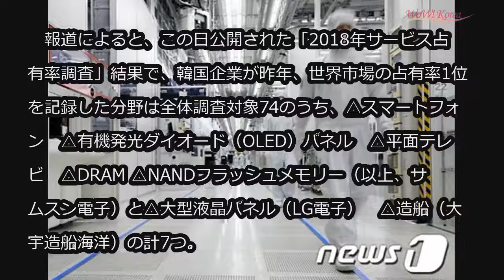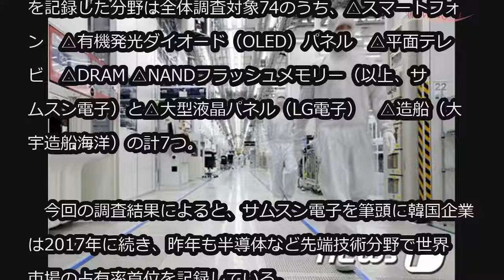サムスン、LGなど韓国企業7品目で世界占有率1位に (7/8)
サムスン、LGなど韓国企業7品目で世界占有率1位に

サムスン電子のスマートフォンとLG電子の大型液晶パネルなど、韓国企業が生産する7つの製品が昨年、世界市場の占有率1位となった。

　報道によると、この日公開された「2018年サービス占有率調査」結果で、韓国企業が昨年、世界市場の占有率1位を記録した分野は全体調査対象74のうち、△スマートフォン　△有機発光ダイオード（OLED）パネル　△平面テレビ　△DRAM △NANDフラッシュメモリー（以上、サムスン電子）と△大型液晶パネル（LG電子）　△造船（大宇造船海洋）の計7つ。

　今回の調査結果によると、サムスン電子を筆頭に韓国企業は2017年に続き、昨年も半導体など先端技術分野で世界市場の占有率首位を記録している。